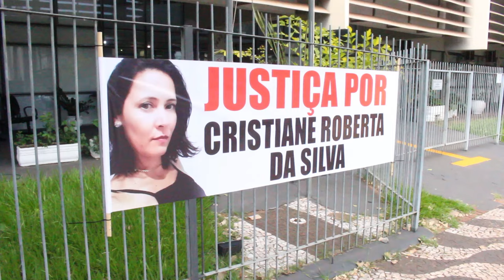Homem que matou ex-mulher a facadas e ateou fogo na casa dela é condenado há 19 anos de prisão